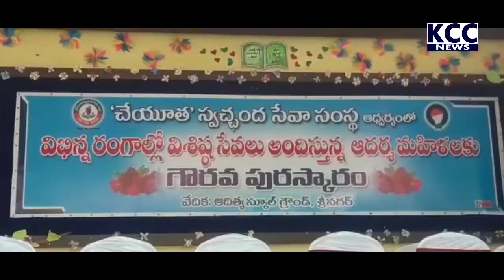CHAYUTHA BLOOD CAMP || 21-11-2021 KCC NEWS